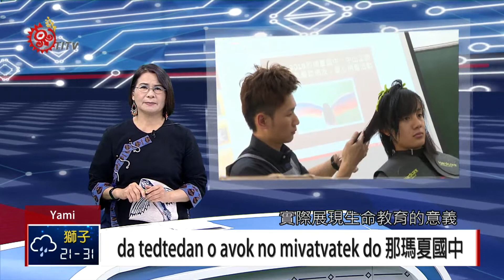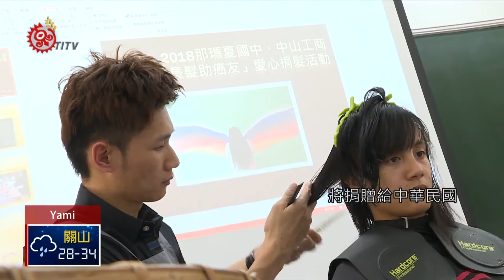那瑪夏國中8生獻愛心 剪去長髮捐助癌友 2018-07-10 Yami IPCF-TITV 原文會 原視族語新聞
da tedtedan o avok no mivatvatek do 那瑪夏國中

接著來看高雄那瑪夏8位國中學生，實際展現生命教育的意義，他們自動發起樂捐長髮-幫助癌友的愛心捐髮活動，女學生捐出留了好幾年的長髮，做為癌症病患的假髮，希望把幸福傳遞給癌症病友。

剪下留了多年的長髮，學生緊張呼喊，但他們不單純只是剪髮，而是要將長髮捐贈給癌症治療病友。

這次由長期和學校合作技藝教育的中山工商美容科楊志堅老師協助義剪，而美容科畢業的那瑪夏國中校友，也響應關懷捐髮活動，負責幫忙洗頭吹髮，做公益也回饋母校。

校內有8名學生透過自己的力量做善事，充滿生命教育的意義，也引發教師與家長們回響；剪下的長髮，將捐贈給中華民國癌病腫瘤患者扶助協會，傳遞幸福給癌友們。